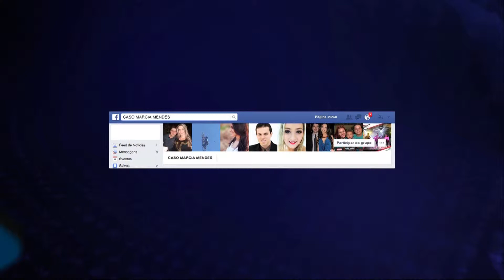TV UP / UP NOTÍCIAS - Organizadora de casamentos é suspeita de aplicar golpe em noivos (19/12/2014)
Matéria exibida no telejornal UP NOTÍCIAS em 19/12/2014. Repórter: Nina Piastrelli e imagens de Tiarajú Becker.